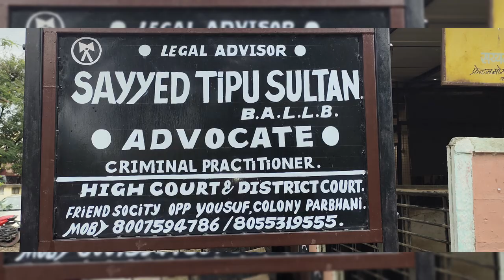.Sary family ko khtm krny wala shaitan